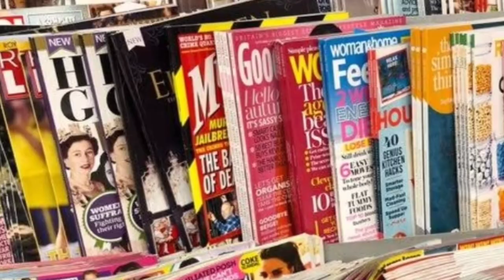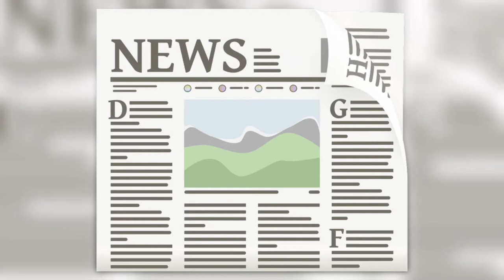Deepak Chaurasia Lifestyle 2020,Age,Biography, Family, Car Collection & Net Worth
NOTE - I downloaded all the photos I used in this video from google. I made this video for nolage. the purpose of this video is not to hurt anyone 's feelings. thank you